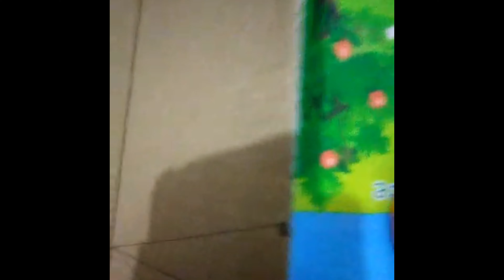How to make Recycled storage box using shoe box vlog 🤩🤩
Here we have shown how to make a storage box using shoe box best out of waste.